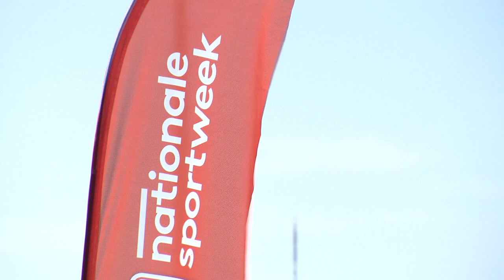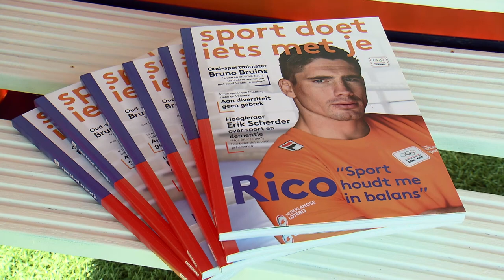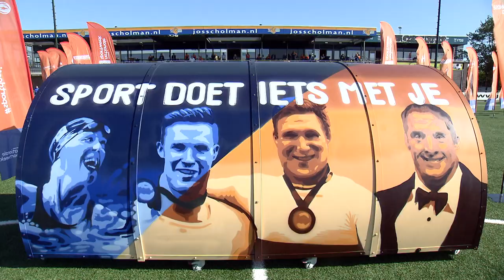Opening hostcity Nieuwegein | NOC*NSF Nationale Sportweek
De NOC*NSF Nationale Sportweek is gestart! Samen met onze ambassadeurs, sportbonden, gemeenten, sportbedrijven en verenigingen vieren wij deze week de sport en inspireren we alle Nederlanders om meer te gaan bewegen en te genieten van sport.